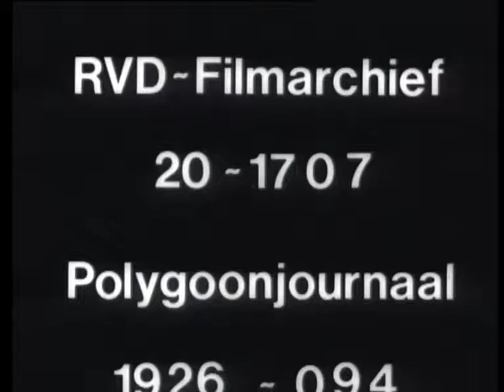ONE MAY DAY (Weeknummer 26-10) 🔴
Description (more): 1-may celebration by the SDAP on the former ice rink behind the Rijksmuseum. -total shot setting up decorated Maypole and dancing around it, 34 "-demonstrative meeting, demonstration, with flags, banners, 13"-on 43.13 Henri Polak (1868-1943), trade union leader (ANDB and NVV) and politician, on rostrum speaks the crowd, 9 "- parade through the city, delegations with flags, 19 "